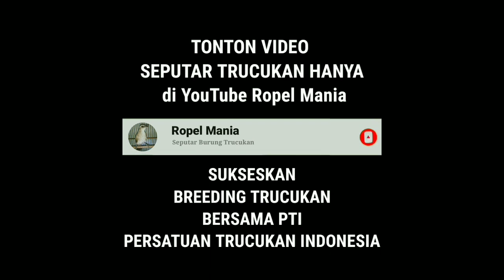SUARA TRUCUKAN GACOR COCOK UNTUK PANCINGAN DAN MASTERAN